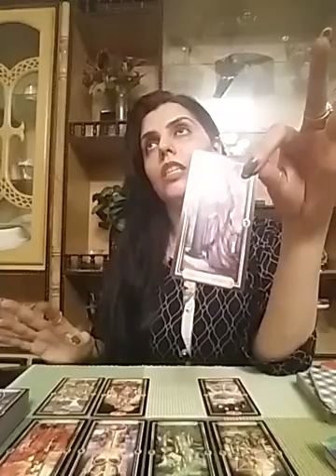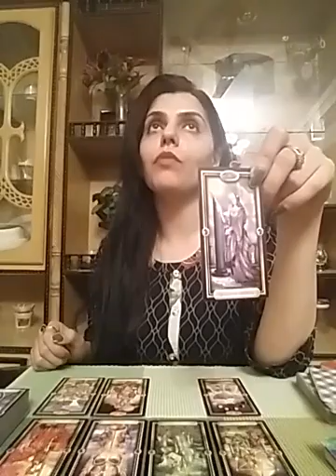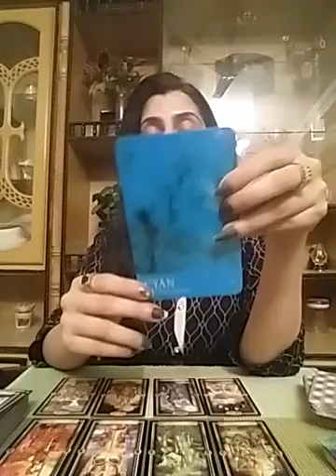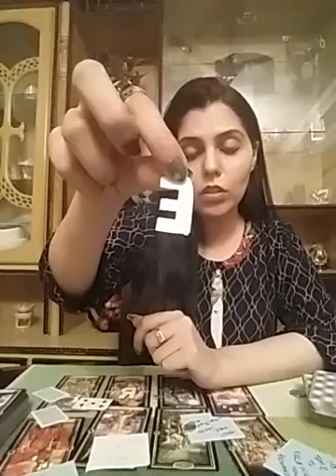Leo May 2021 (8 - 14) - watchoutttt mini breakup 💔 do this to heal !! ❤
Services i offer :

1- 1 question reading - 35 USD

2- 2 question reading - 55 USD

3- 3 question reading - 70 USD

4- 5 question reading - 100 USD

5- Love n Relationships - 100 USD

6- 15 Minutes customized *SPIRITUALLY CHARGED* affirmations that give 100% RESULTS  - 100 USD

7- Consultation and step by step guidance to MANIFEST your Dream Desire and Goal.

8- Unique Scripting technique to manifest your desire - 80 USD

9- Protection from bad influences and energies - 60 USD

10- Removal of Black Magic - 100 USD

12- Dream Interpretation - 40 USD

13- Spiritually Charged Affirmations + Unique Scripting Technique - 150 USD

14- Money rituals - 60 usd

15- Love Rituals - 100 usd

16- Subliminals - 100 usd

17- Consultation along with 1 manifestation technique - 100 usd

18- Angel guidance - 40 usd

19- 5 Minutes Guided Meditation - 50 usd

20- 5 Minutes Affirmations - 50 usd